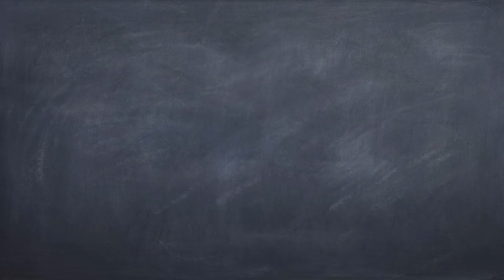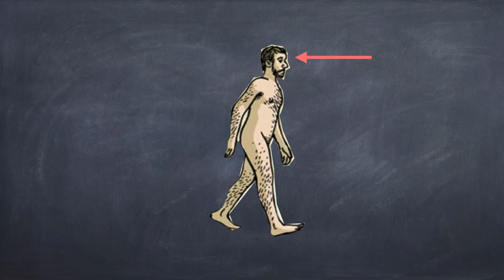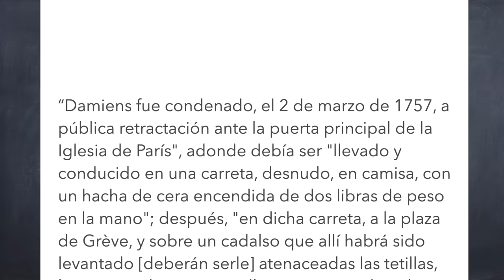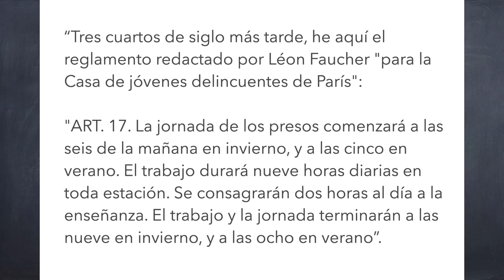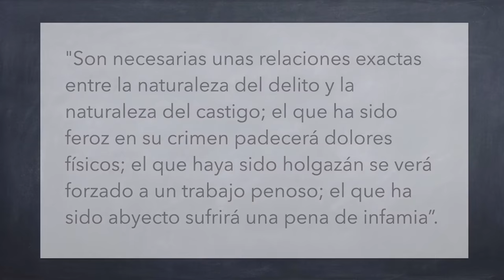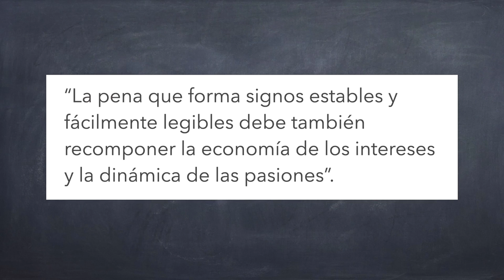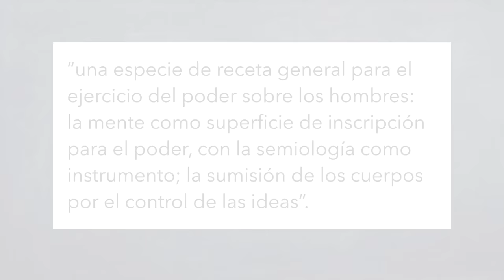Vigilar y castigar: el poder y la subjetividad en Michel Foucault, pt. 1/3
Hoy vemos el destructuivo poder monárquico y el paso que dio a las primeras prisiones, paso que inicia la creación de la subjetividad moderna.